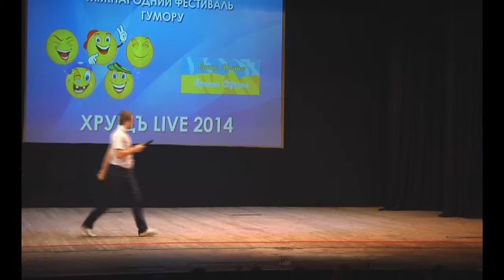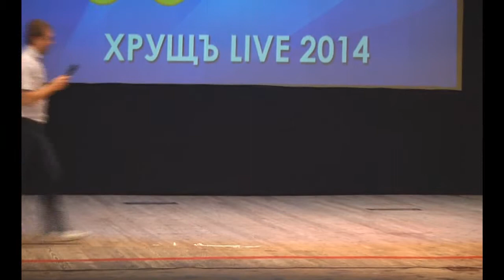Хрущъ-2014. Фристайл 3 Кляки